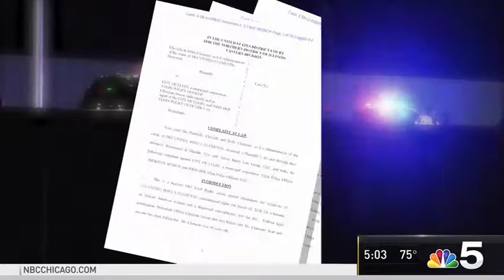Civil Rights Lawsuit Filed by Police Misconduct Attorneys on Behalf of Family of DeCynthia Clements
NBC 5 Chicago shares details of the filing of a lawsuit against Elgin Police Officer Christopher Jensen and the City of Elgin for the unjustified and unconstitutional shooting death of DeCynthia Clements. The 34-year-old African American woman was fatally shot on March 12, 2018 by an Elgin, Illinois police officer after being pulled over in her vehicle on Interstate 90. Police misconduct attorney, Antonio Romanucci representing the family of Clements shares how officers knew she was having a mental health crisis and that there was no imminent threat of bodily harm or death for the police officers involved, yet Jensen ended her life anyway.